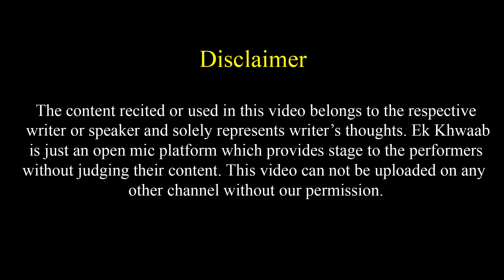Kanpur Ka Har Bacha Bhaukal Hai | Shivank Saini Poetry | Ek Khwaab Poetry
Title: The End
Type of music: Chillstep
Mood: Sad / Emotional